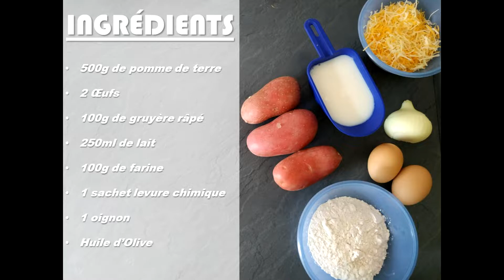🧇 Gaufre de Pommes de Terre || Potatoes Waffle 🧇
Pour un repas gourmand et rapide !

Ingrédients :
500g de pomme de terre
2 oeufs
100g de fromage râpé
100g de farine + 1 sachet de levure chimique
1 oignon
Huile d'Oliver
Facultatif : ciboulette